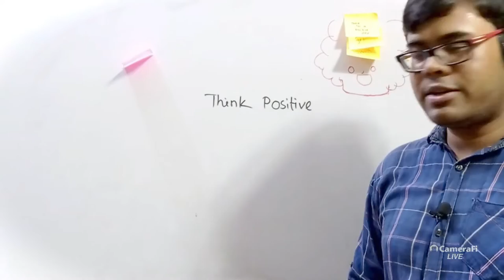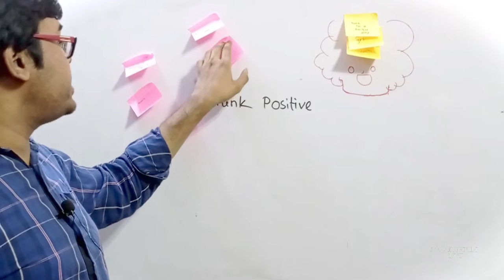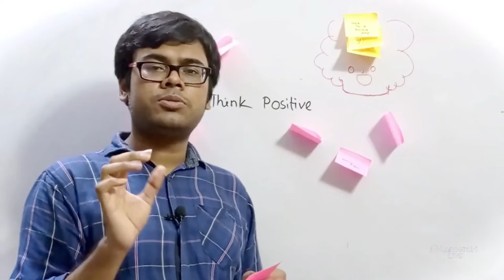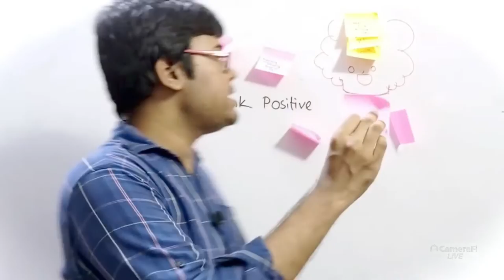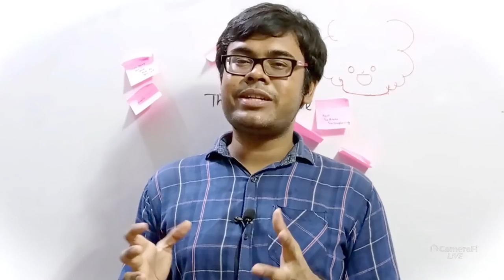Think Positive and Be Happy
বলো সুখ কোথা পাই?

নিজের কাজকে ঠিকঠাক মতো করে একটা গোলের দিকে নিজেকে ম্যাগনেটের মতো সেট করার মাধ্যমেই পাওয়া যায় দুষ্প্রাপ্য সেই সুখকে।